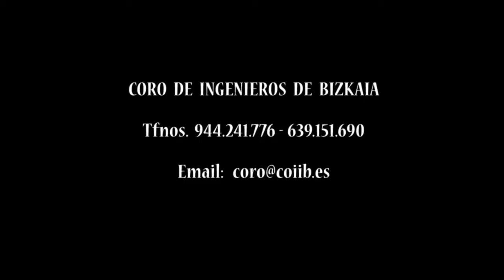Misa Cantada en honor a Santa Cecilia. Coro de Ingenieros de Bizkaia.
Con motivo de la festividad de Santa Cecilia, patrona de los músicos, el Coro de Ingenieros de Bizkaia ofreció el 20 de noviembre de 2015 una Misa Cantada en la Iglesia de San José de la Montaña de Bilbao, en la que se incluyeron algunas partes del Requiem de Fauré, y también una Oda a Cecilia, Hail! Bright Cecilia,  de Purcell.

Director: José Ángel Robles
Solista: Estitxu Cabezón
Cámara y edición de video: Felix Pascual